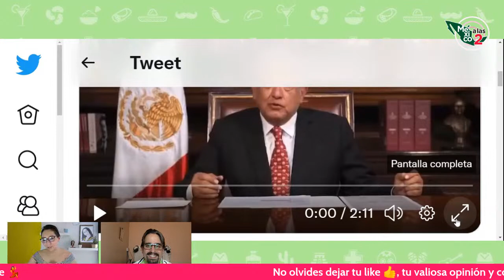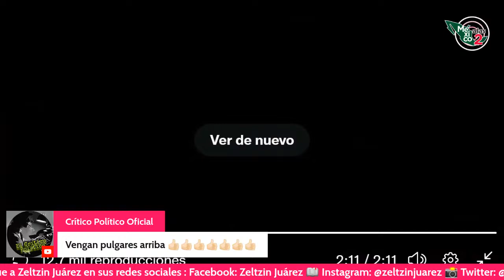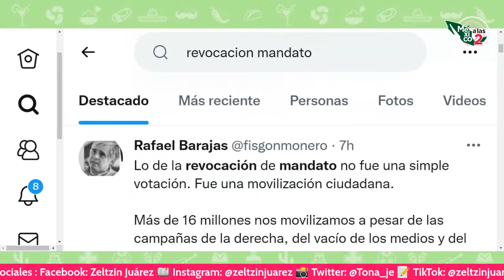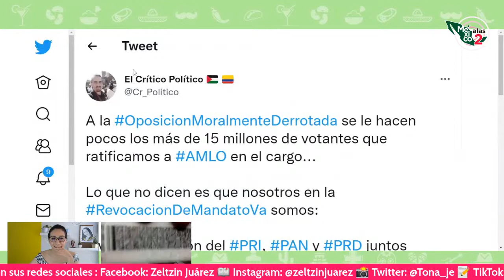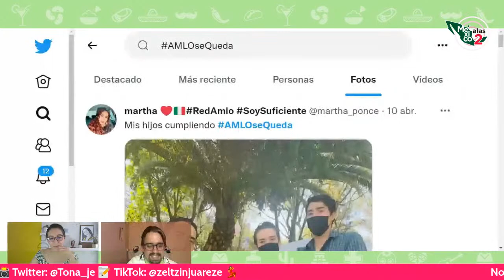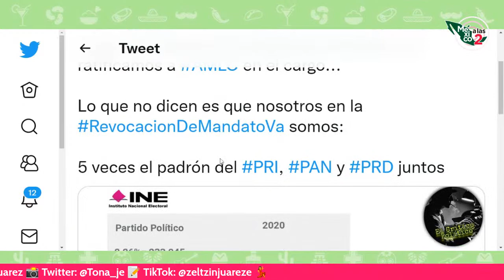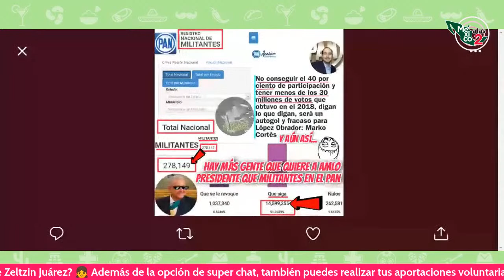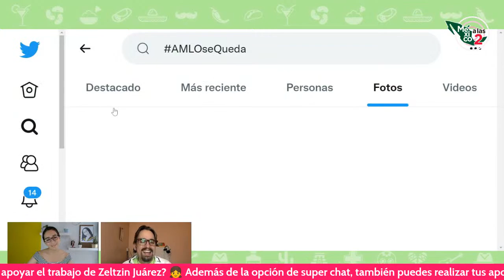AMLO CON MÁS VOTOS QUE CALDERÓN ANAYA Y MEADE EN RevocaciónDeMandato